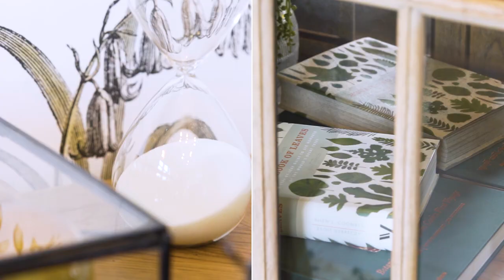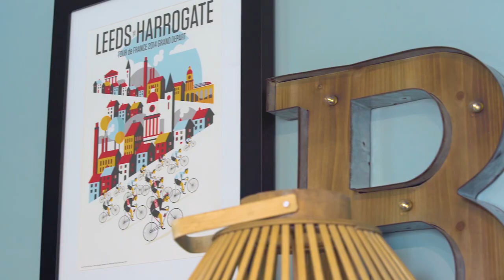Taylor Wimpey Harlow Green, The Oakwood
Ideally located just over 2 miles from the beautiful Harrogate town centre, Harlow Green is the perfect location for your next move.

The development itself offers an idyllic rural location, with all the amenities needed for daily life close at hand in Harrogate. You'll also find the famous Betty's Tea Rooms and The Mercer Art Gallery. It is packed with boutique shops, bars. restaurants and pubs, making it the ideal location for modern, family life.